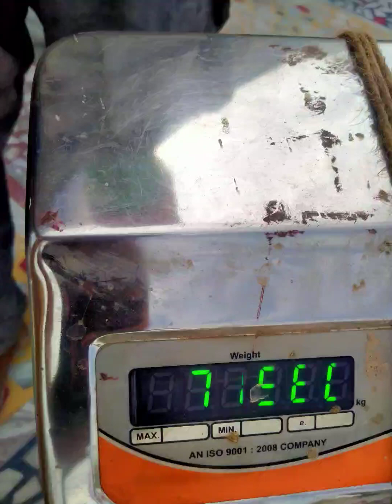chader parapit agril bosbe waight korlo,ranna pujo r lacha banalam,Siri poliss hoche aj.